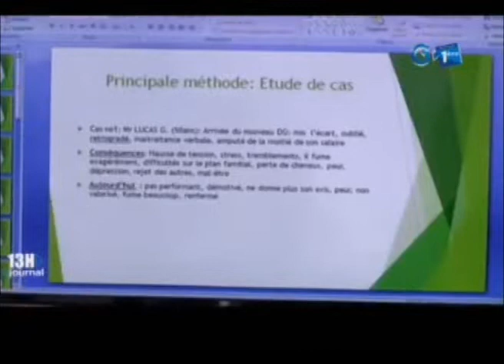6ème Colloque international de Libreville axé sur les violences en entreprise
6ème Colloque international de Libreville axé sur les violences en entreprise